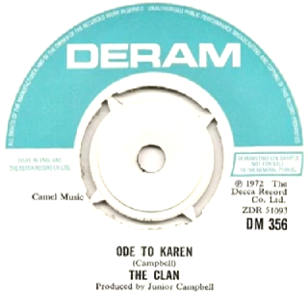THE CLAN - Pretty Belinda (1972)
The Clan's only single (I think), with "Ode to Karen" being the flip side.  The main draw here was Junior Campbell who had been a founding member of Marmalade but split from that band shortly before cutting this record.